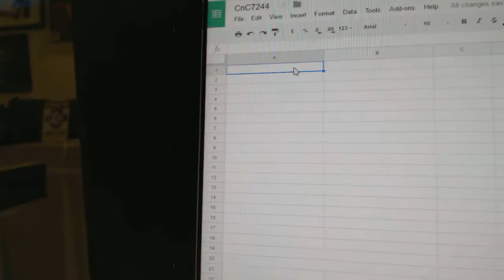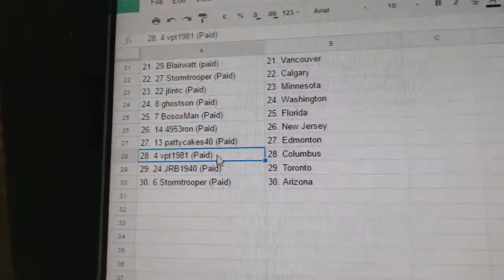Team Randoms - C&C GB #7244